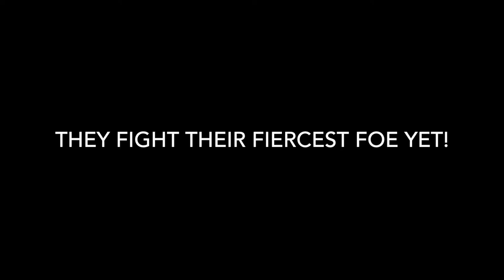Trailer Episode 5: The Promise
Surprise Dance Attack presents our trailer for upcoming episode 5: The Promise.

Don't miss this awesome episode which premiers live on Thursday, Sept 19th, at 7pm CST.

You can click on the premier  link and set a reminder as well!